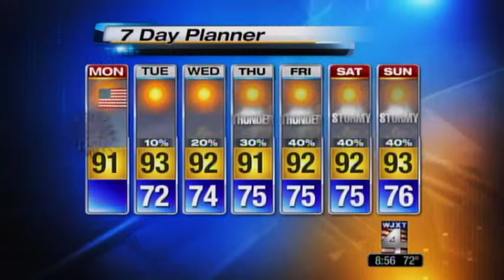Plug the Mug!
Bruce Hamilton mentions the Law Office of John M. Phillips' cool coffee mug. We have a QR code on the mug that, if scanned, will send you to our website. Thanks Bruce!! -